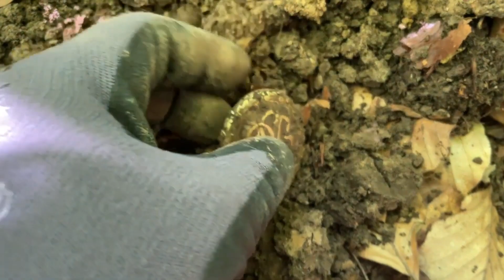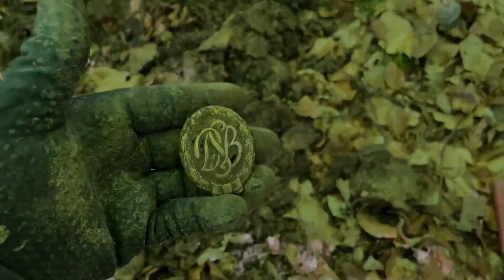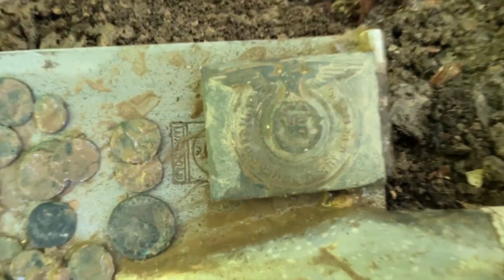DEFİNE BULDUM KÜP ÇIKTI İÇİ ROMA PARASI DOLU !!!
Selamın aleykğm herkese bugün ki aramada define küpü buldum ve açınca sok oldum define kasasının içinden neler mi çıktı izleyelim o zaman kanalıma abone olup destek olabilirsiniz herkese iyi seyirler dilerim
define bulma define videoları define kasası ve define nasıl bulunur define nerde çıkar videoları kanalımızda mevcut herkese iyi seyirler ...

Define buldum define bulma videoları define nerde bulunur
definehazine#24 altınkasa bulma#2 define bulma#24 kaya mezar taşı oyma sunak işaret eşkiya gömüsüz engin Ayasofya  macera define hazine defineci oyma tumulus altin en mezar efsane eskiya orman salata define bulmak define nasıl bulunur define nerde bulunur define bulam anı define bulma videoları define buldum derken cinler musallat oldu,
define kasası içinde kasa buldum 2 part #259, kaya kasası define,
kayada define kasası, küp şeklinde define kasası, büyük kaya define kasası açtım, define kasası nerelerde olur, define kasası nedir, define kasası patlatma, define para kasası, definede kasa define küp bulma,
define küp bulma anı, define küpünü buldum, define küp işareti, sonunda define küpünü buldum, küp şeklinde define kasası, define bulunma anı küp,
define küpü, c define kullanımı, define küp kırıkları ne anlama gelir,